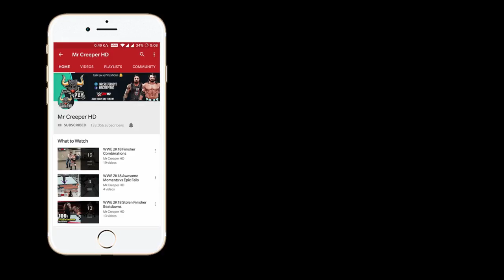WWE 2K20 Top 10 Removed Superstars!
I'm Back again with the new epic video!! in this video you'll see who & which superstars removing from this years wwe 2k20 roster!

A Special Thanks to PC Modding Community (CAW Creators)
Bannock, Hugo Cien Styles, Velveteen Breeze - Thanks Guys!!

Game